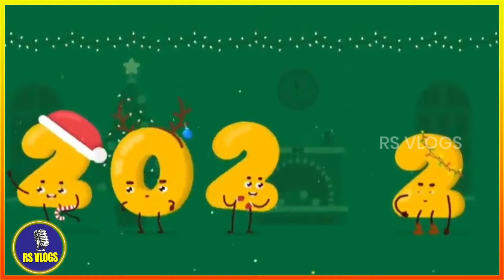WISH YOU A HAPPY NEW YEAR 2022🥳